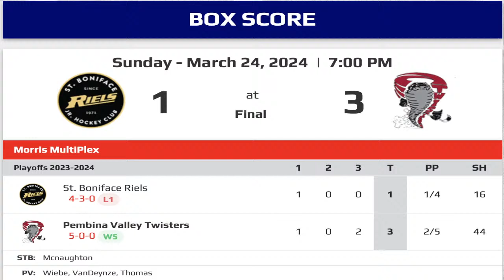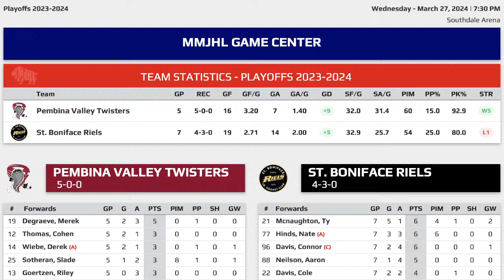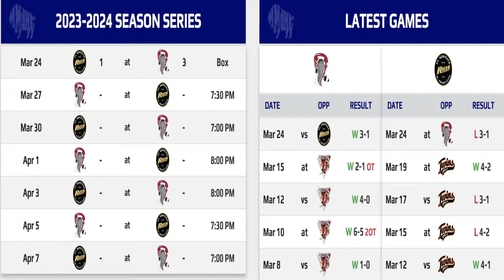MMJHL Playoffs - St. Boniface Riels vs Pembina Valley Twisters (Final 4, Game 2)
gshow.ca
mmjhl.ca